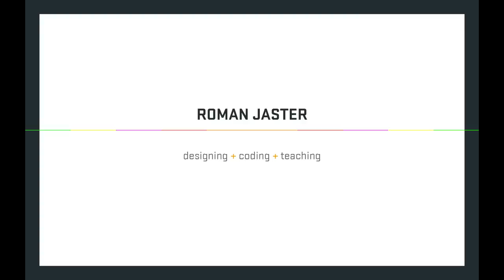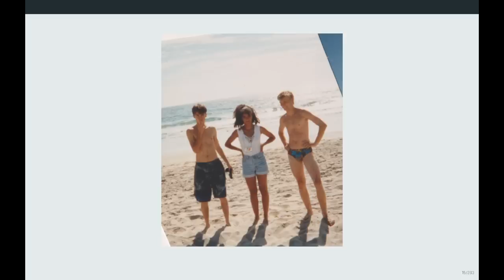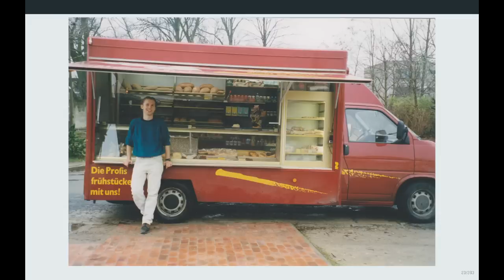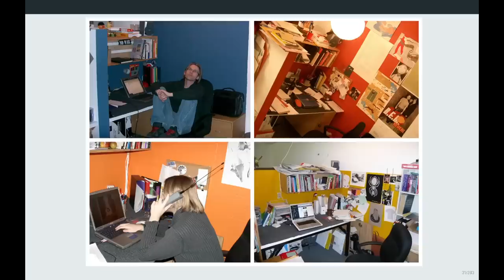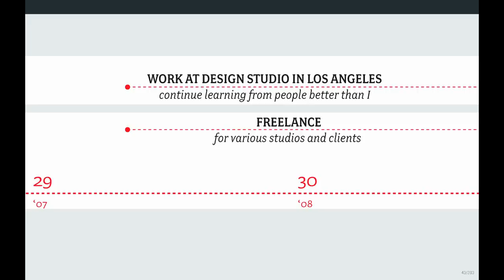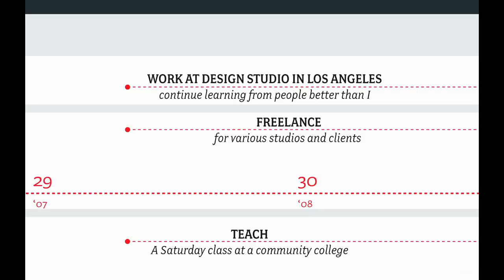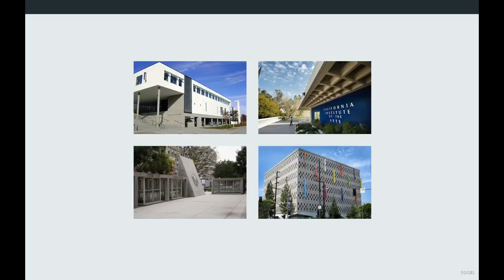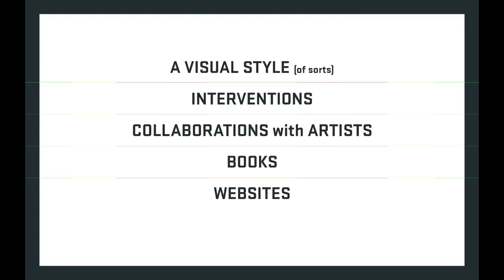Roman Jaster Lecture at CalArts (Part 1 Introduction)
Roman Jaster talks about his work as part of the Visiting Designer Lecture at CalArts on March 3, 2014.

Part 1 of 7: Introduction

- My Life After CalArts diagram
- The story of my life in pictures